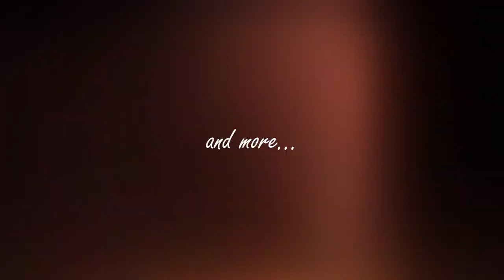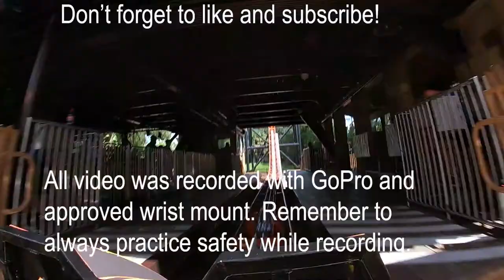Busch Gardens Tigris POV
Tigris ride POV

**videos taken with approved wrist mounted GoPro, always follow safety rules when filming!**